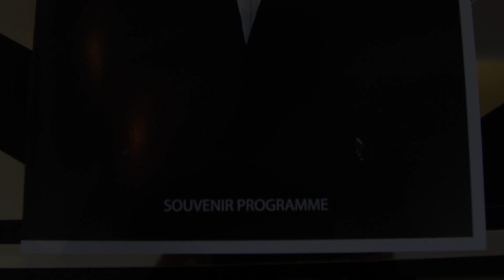Larrington Walker Tribute at BAFTA - Filmed by Velinor Media Visuals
The well-established British Actor/Director/Writer/Producer Mr Larrington Walker was given a night to remember at the BAFTA studios in Piccadilly where a tribute event was held for the talented gentlemen. Velinor Media Visuals were given the chance to film the event at the BAFTA studios in Piccadilly and was well attended by various established names in British Television, Theatre and Film. The even was full of surprises and
This is an example of the event coverage package that we offer here at VMV. We were given the exclusive rights to film the event and appreciate the opportunity given by such a big organisation.
ALL OF OUR PROJECTS ARE FILMED BY INDUSTRY PROFESSIONALS THAT WILL GUIDE YOU ALONG THE PROJECT FROM START TO FINISH. WE PRIDE OUR SELF IN DELIVERING A HIGH QUALITY SERVICE ALONG WITH AN AMAZING FINAL PRODUCT. THE WHOLE VIDEO PRODUCTION PROCESS IS MANAGED BY US FROM THE CONSULTATION STAGE TO PUBLISH. WE OFFER OUR SUPPORT EVERY SINGLE STEP OF THE WAY TO MAKE SURE YOUR REQUIREMENTS ARE MET.

Many thanks to the wonderful Paulette Randall MBE, Beejaye Joseph and Marie Berry for the event would not have been possible if it was not for their efforts.